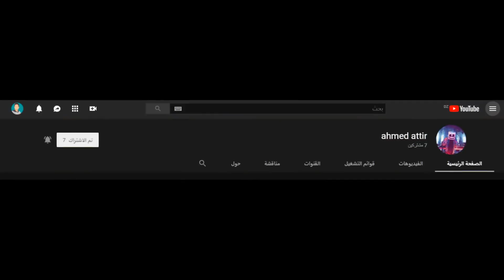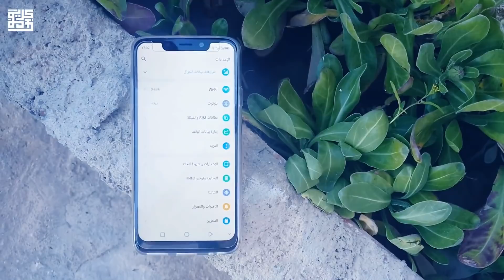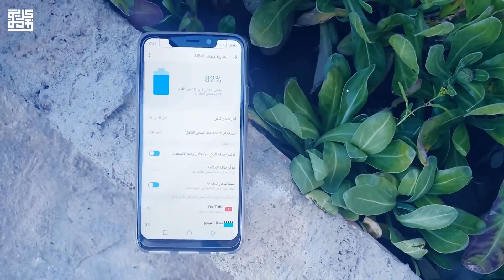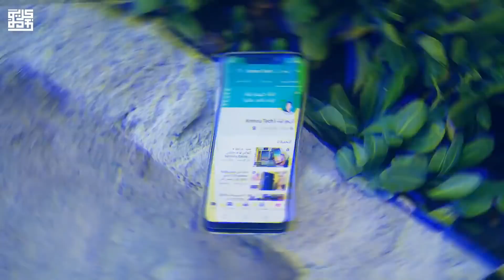مراجعة كاملة لهاتف كوندور Plume L3 Smart مع السعر في الجزائر 2019 l هل يستحق الشراء أم لا ؟؟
سلام إخواني أخواتي الكرام ^_^ .
موضوع هذا الفيديو :
في هذا الفيديو الجديد إن شاء الله سوف أشارك معكم مراجعتي لهاتف Condor Plume L3 Smart من ثبل شركة كوندور الجزائر و الذي أتى ضمن الفئة المتوسطة و بسعر متوسط .

👈 لاتنسى الإشتراك بالقناة و تفعيل جرس التنبيهات لكي تتوصل بكل جديدنا أول بأول و لكي تنظم إلى عائلتنا التقنية ♥ .
● أوقات نشر الفيديوهات على القناة :
الجمعة
السبت
قناة_كريمو_تيك " الإبداع بأقلام جزائرية " .